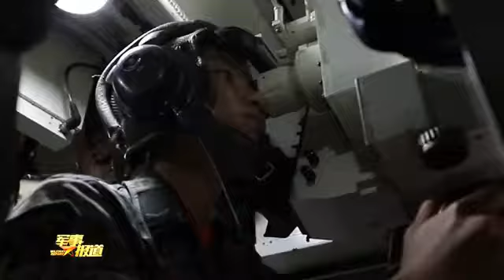粤东山地 装甲突击分队跨昼夜实弹射击考核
近日，第73集团军某旅组织所属轮式装甲突击车分队，围绕短停射击、运动目标射击、转移阵地射击等多个课目，展开跨昼夜连贯考核，检验部队火力打击效能。
（军事报道·中国军号出品）